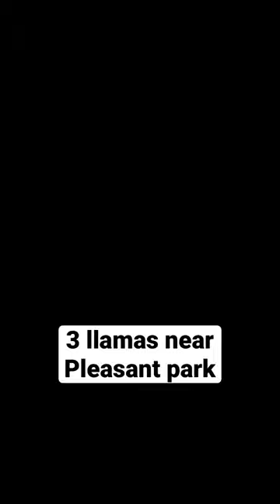Llama x 3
SAC code:BULLSEYES